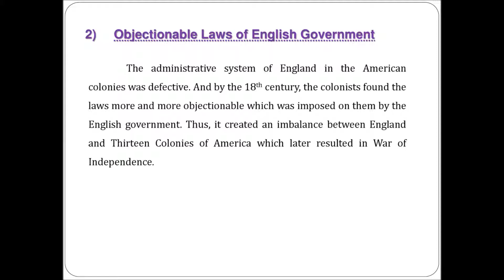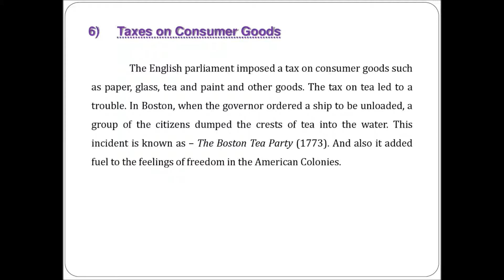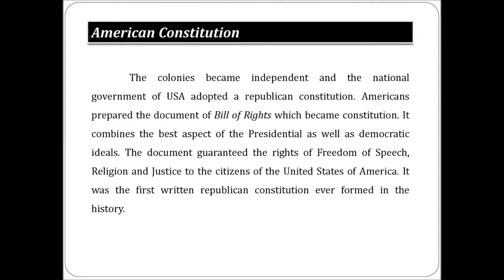American War of Independence | American Revolutionary War | History in English | ETC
American War of Independence... It is a video about the history of American Revolutionary War... How the Declaration of Independence issued? All the answer are in this video.